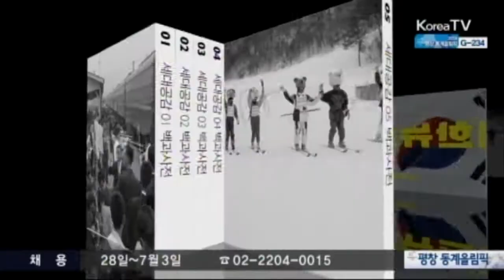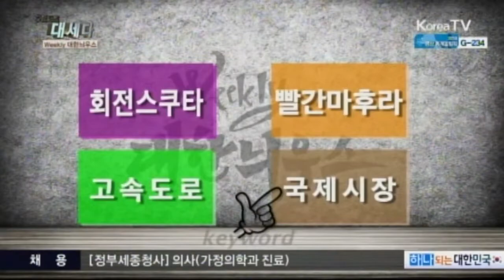공감토크 대세다 64회 하이라이트. 토크쇼: 20170620. Talk Show: It's Main Stream. Epd. 64. Hi-Lite. KTV. 출연: 김제건 외.